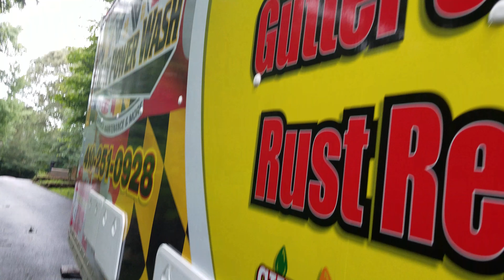All 3 power washing rigs and 7 workers at one house.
This was a $1600 job done in about 3.5 hours.  Clearly too many people onsite, but everyone stayed busy.